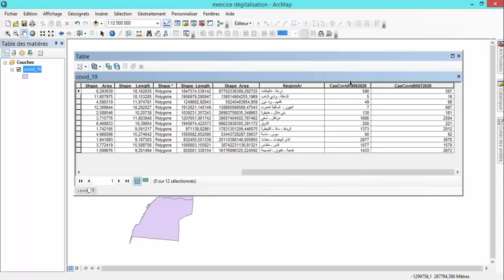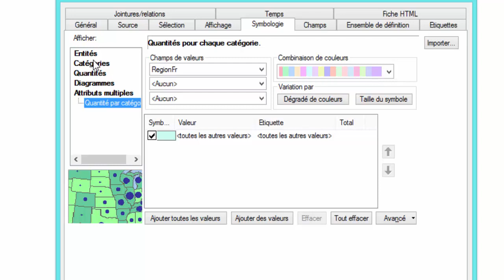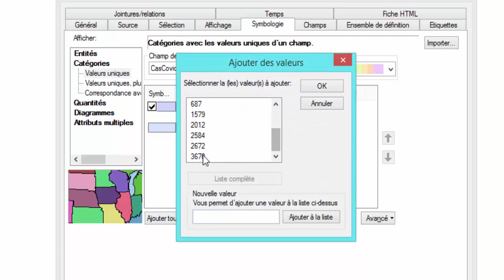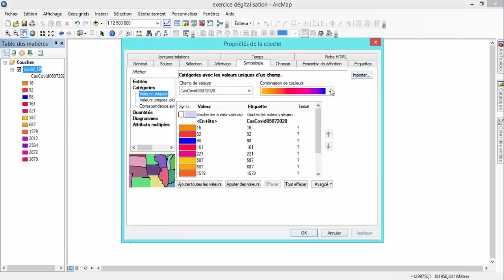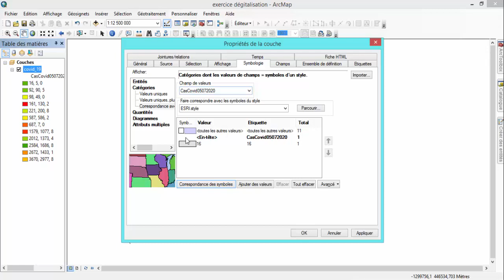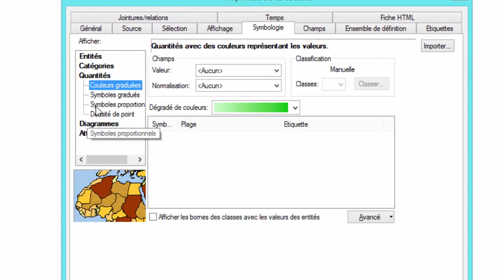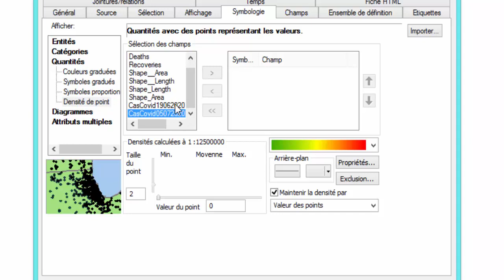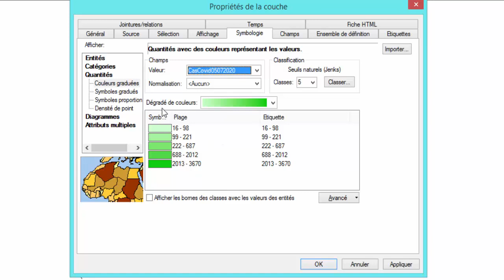Symbologie sur Arcgis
Après la jointure entre des données excel et une carte (un chapefile) avec Arcgis.
on peut entamer la symbologie afin de créer un modèle symbolisés permettant de visualiser clairement les données numériques avec la dimension géographique